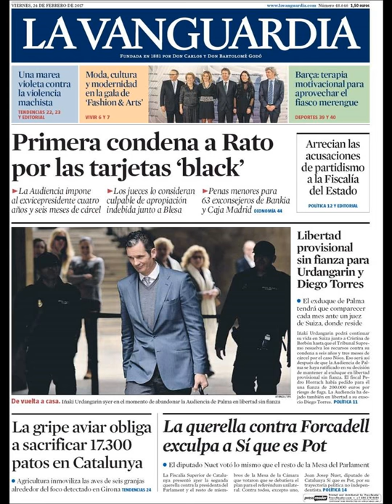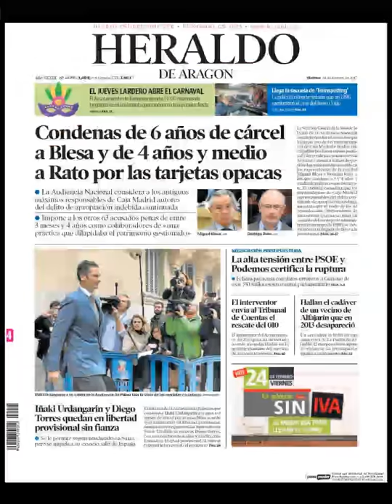Noticias Viernes 24 Febrero 2017 Portadas Titulares Diarios Periódicos España Spain News